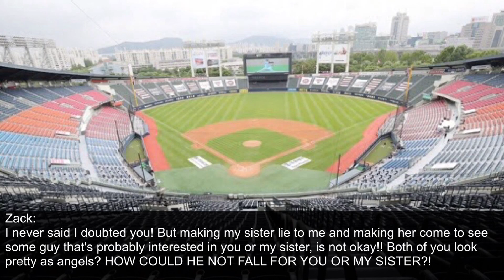{Kim & Min} Sweet Caramel ff // Ep.10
Hello! Here’s episode 10 ^^ enjoy

Inspired by the Kdrama True beauty. GO CHECK IT OUT!